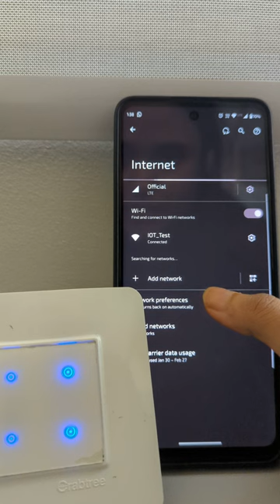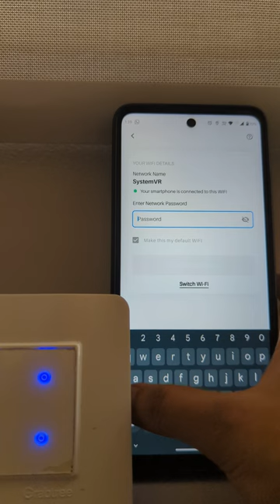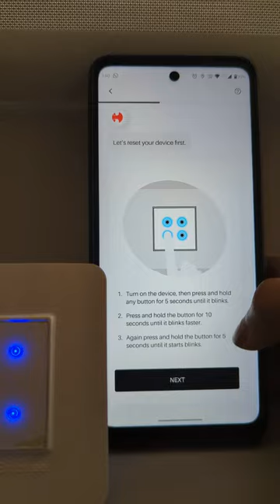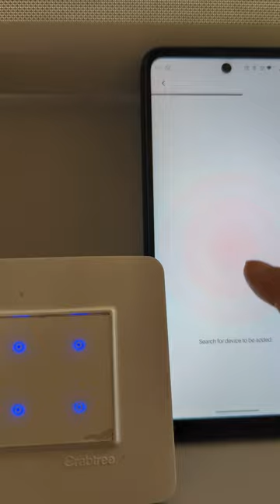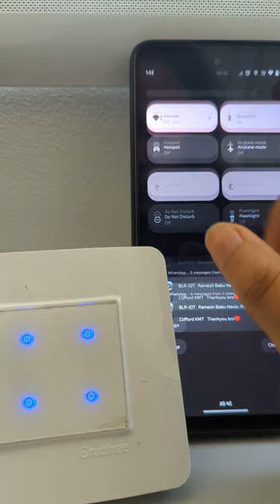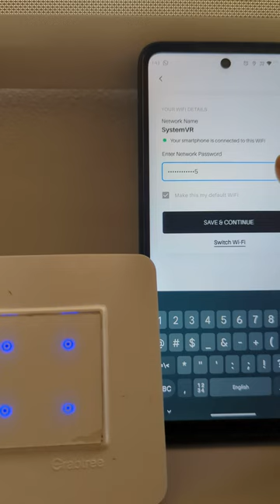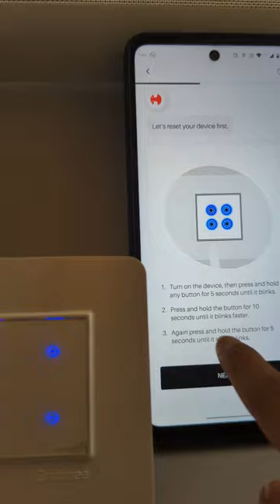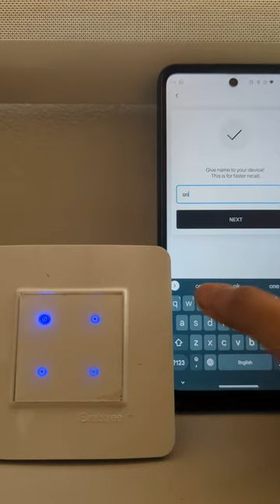HAVELLS Crabtree Signia 4 Channel Touch Switch On-boarding Video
On-boarding Video in detail:
Parent Company - HAVELLS India Ltd.
Company - Crabtree
Touch Switch Range - Signia
Model-  4 Channel Touch switch